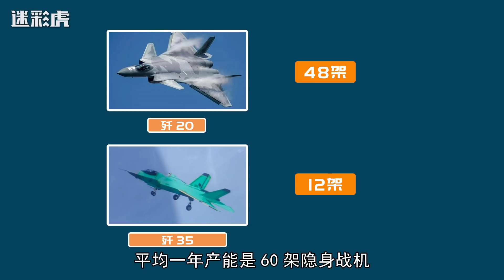目标2035：美日韩480架F35部署亚太，解放军800架五代机稳占优势